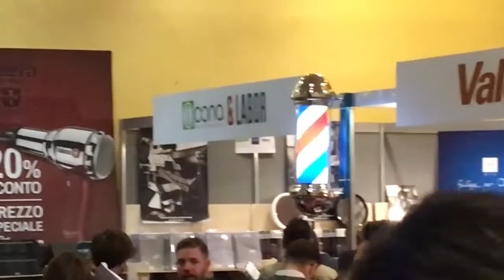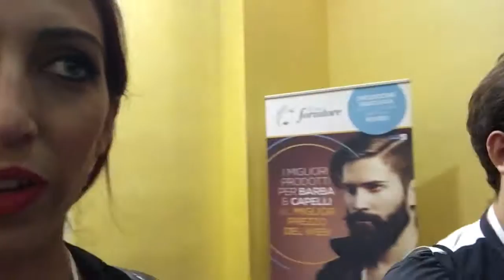Barber Match 2016 Vlog